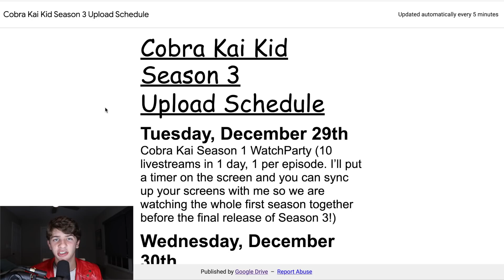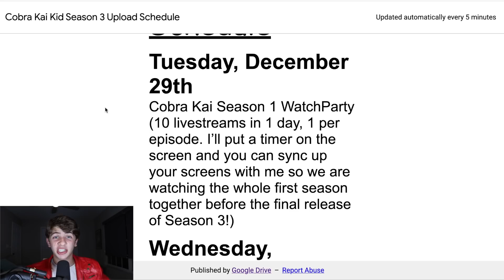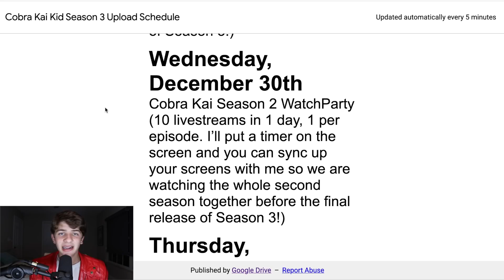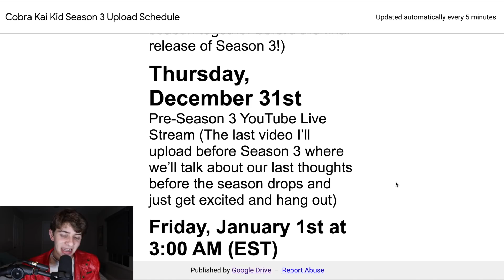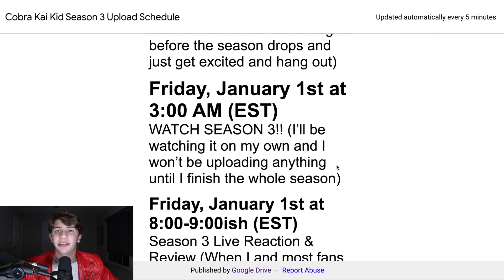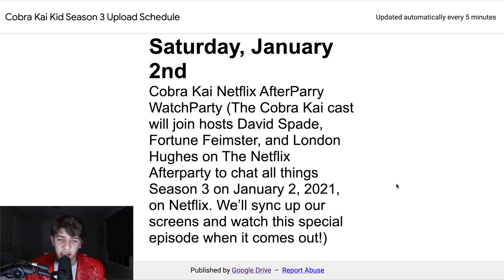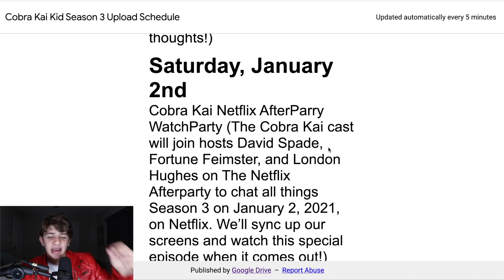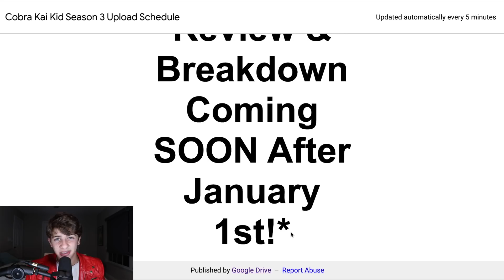Cobra Kai Kid Season 3 Upload Schedule (MUST WATCH FOR FANS!!)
Cobra Kai Kid Season 3 Upload Schedule (CLICK BELOW FOR THE SCHEDULE!!)

Cobra Kai Kid Season 3
Upload Schedule

Tuesday, December 29th
Cobra Kai Season 1 WatchParty (10 livestreams in 1 day, 1 per episode. I’ll put a timer on the screen and you can sync up your screens with me so we are watching the whole first season together before the final release of Season 3!)

Wednesday, December 30th
Cobra Kai Season 2 WatchParty (10 livestreams in 1 day, 1 per episode. I’ll put a timer on the screen and you can sync up your screens with me so we are watching the whole second season together before the final release of Season 3!)

Thursday, December 31st
Pre-Season 3 YouTube Live Stream (The last video I’ll upload before Season 3 where we’ll talk about our last thoughts before the season drops and just get excited and hang out)

Friday, January 1st at 3:00 AM (EST)
WATCH SEASON 3!! (I’ll be watching it on my own and I won’t be uploading anything until I finish the whole season)

Friday, January 1st
between 8:30-10:00 AM (EST)
Season 3 Live Reaction & Review (When I and most fans are finished watching Season 3 we’ll do an immediate livestream to discuss our thoughts and you’ll get my full reaction as soon as I finish the season and we’ll chat about our thoughts!)

Saturday, January 2nd
Cobra Kai Netflix AfterParty WatchParty (The Cobra Kai cast will join hosts David Spade, Fortune Feimster, and London Hughes on The Netflix Afterparty to chat all things Season 3 on January 2, 2021, on Netflix. We’ll sync up our screens and watch this special episode when it comes out!)

*Cobra Kai Season 3 Full Season Review & Breakdown Coming SOON After January 1st!*